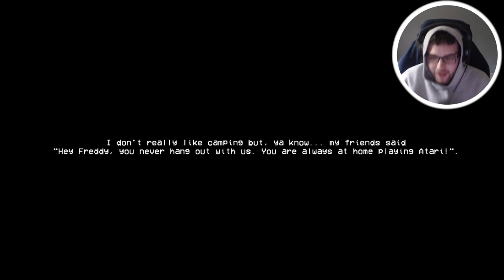SIRENHEAD was NEVER SCARY UNTIL I played THIS game! (SIRENHEAD GAMEPLAY ENDING)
SIRENHEAD Walkthrough Gameplay includes campaign mission  of the SIRENHEAD Single Player Story Campaign for PS4 Pro, Xbox One X and PC. This SIRENHEAD Story Campaign Walkthrough will include the Full Game, full demo ending, and full demo walkthrough. SIRENHEAD Walkthrough will include my commentary, all missions, all chapters, all cinematics, all cut scenes, all story missions, all main missions, all DLC, all Single Player Campaign Missions and the Ending of course.